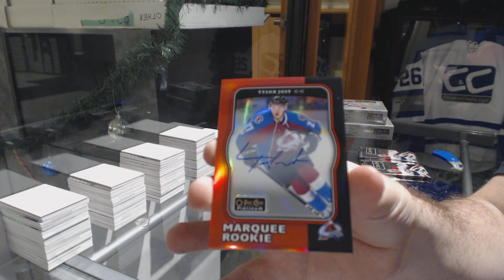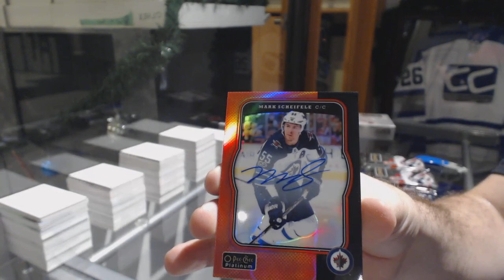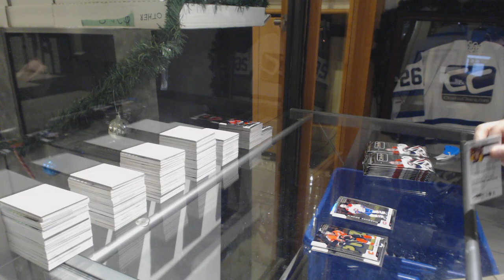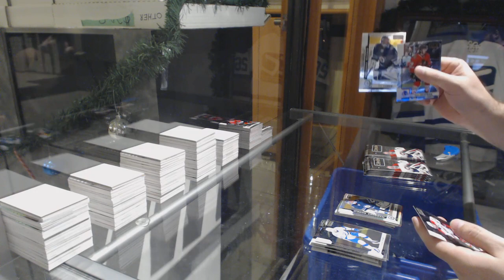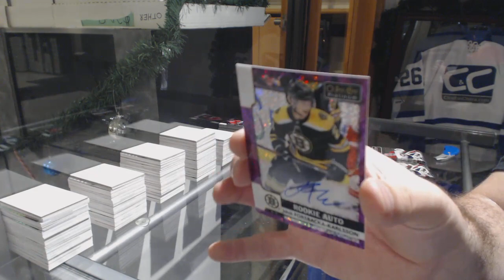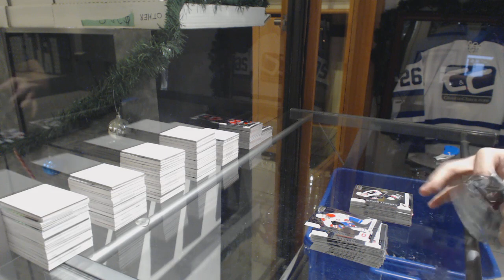17-18 Upper Deck OPC Platinum Hockey 4 Box Break - C&C GB #9147